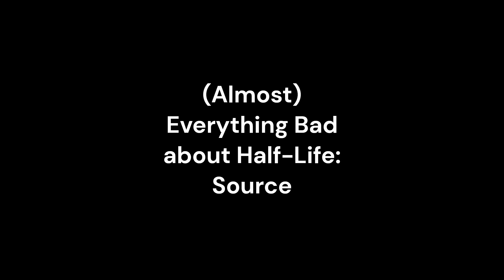(Almost) Everything wrong with Half-Life: Source *PART 2 COMING SOON*